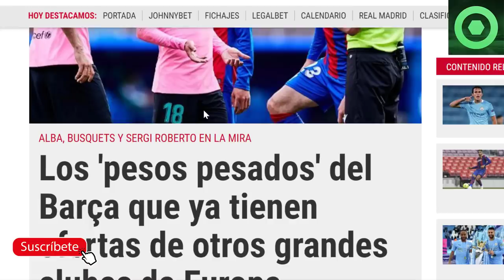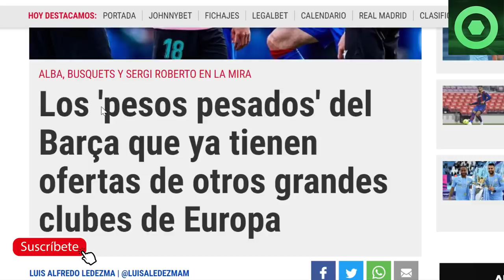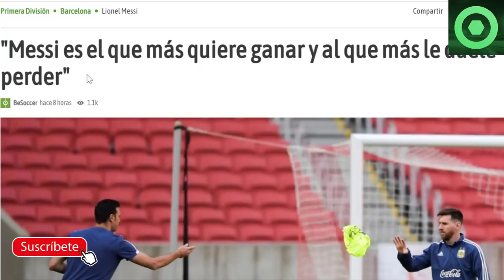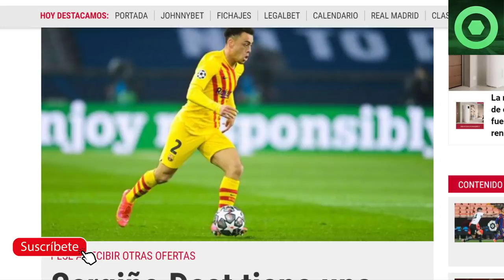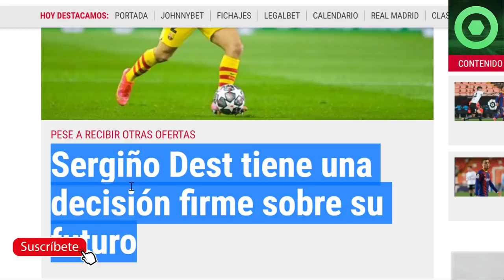🟥 MARAVILLOSA NOTICIA de LEO MESSI 🔴 OFERTAS por 3 PESOS PESADOS🔴 SERGIÑO DEST 🟥MENSAJE de CEFERÍN 🔴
Fuentes:
fcbarcelonanoticias
fichajes com
besoccer